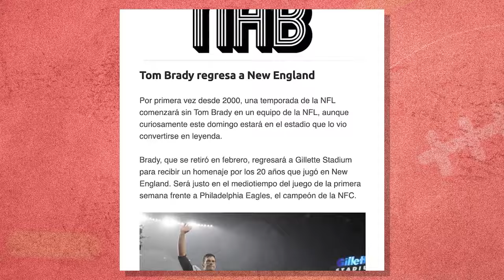Elegimos nuestros valores 🏈 | Álvaro Martín y Dany Limón | Ritmo NFL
Álvaro Martín y Dany Limón escogen a los mejores de la temporada 2023 de la NFL, posición por posición, rubro por rubro.

Si te gusta este video, nos ayudaría que le des like ❤️.

📜 Recibe nuestro Newsletter con interesantes notas sobre la NFL
Es gratuito y llega cada semana a tu casilla de e-mail.